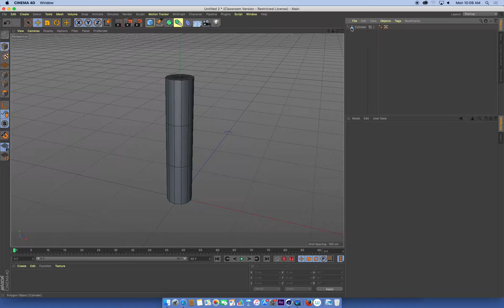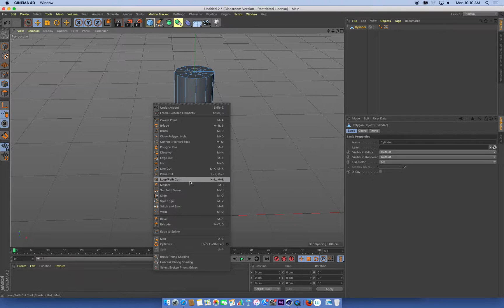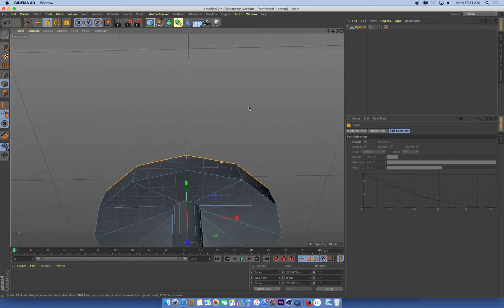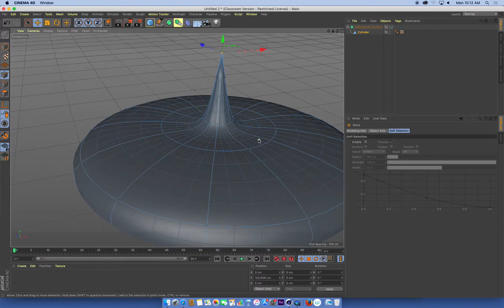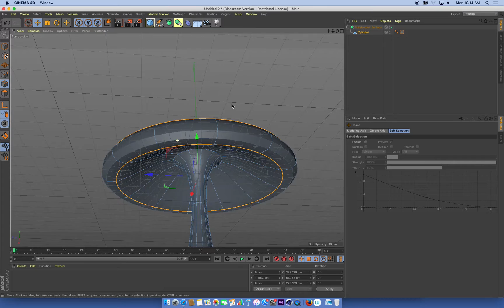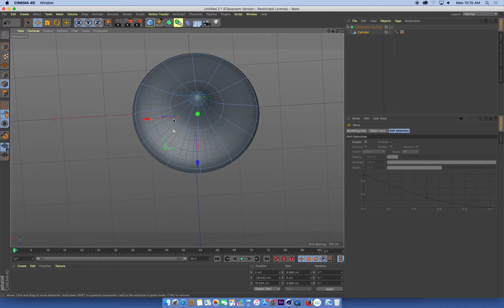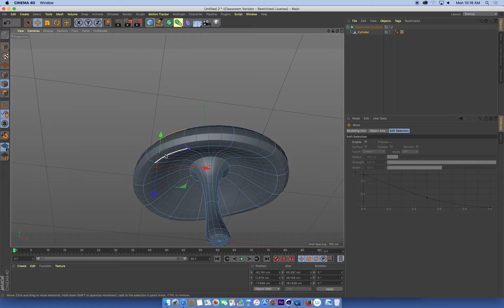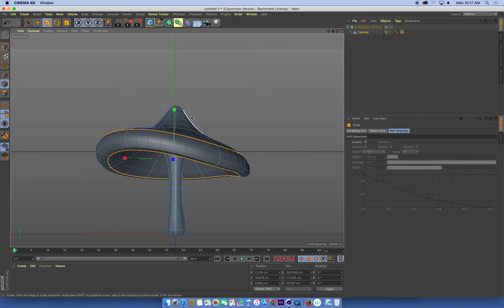Polygon Modelling 3 Making a Mushroom with Edge Loops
Using Edge Loops and also some direct edge and point editing to create a mushroom